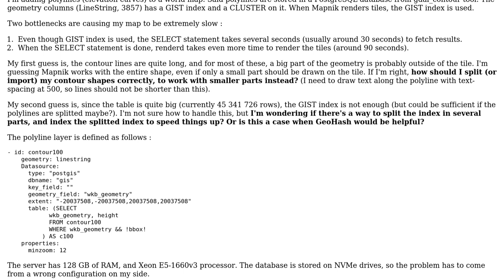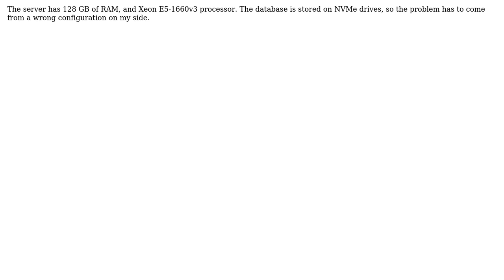GIS: Improving Mapnik render time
With thanks & praise to God, and with thanks to the many people who have made this project possible! You are responsible for your own actions.